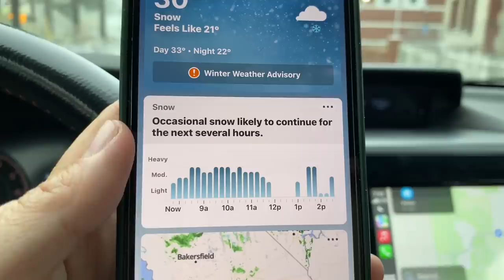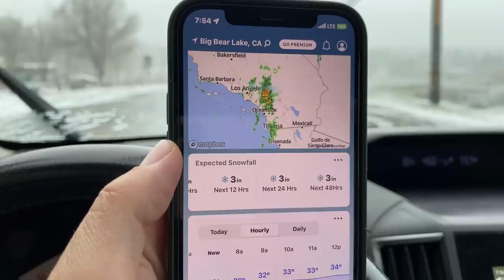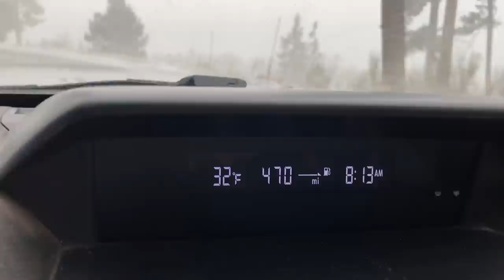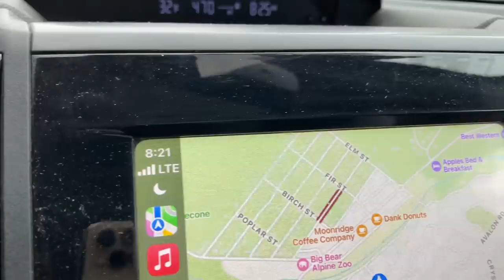Heavy Snow Battering Big Bear, CA. Spring SNOW Storm. Massive SNOW flakes. Now accumulating 5/4/2023